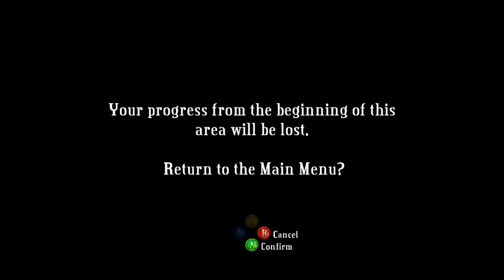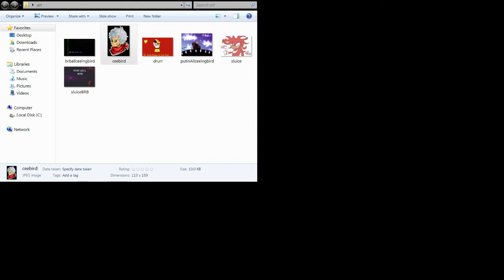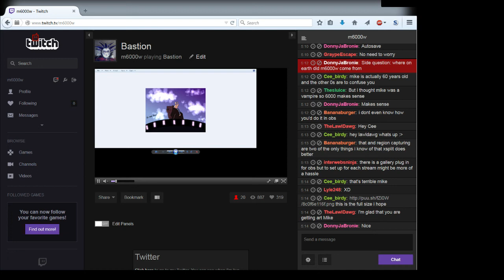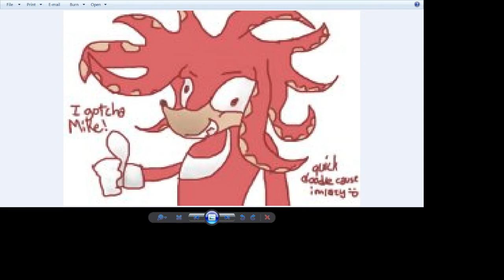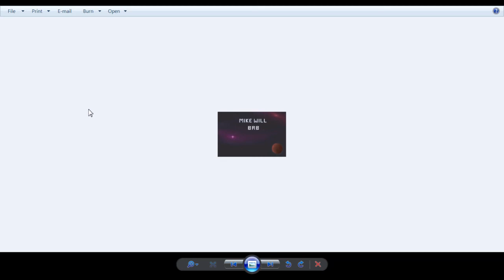Bastion - 2 / 2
Twitch Channel Art by Living Tar